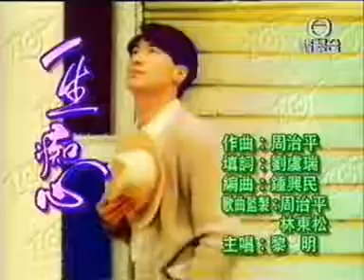Leon Lai 黎明 1995勁歌金曲第三季季選@一心癡心